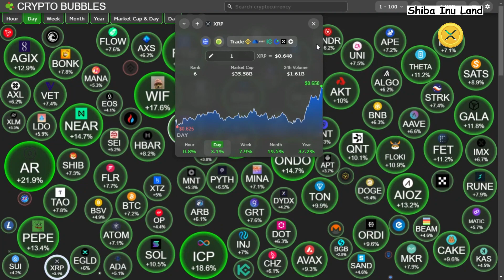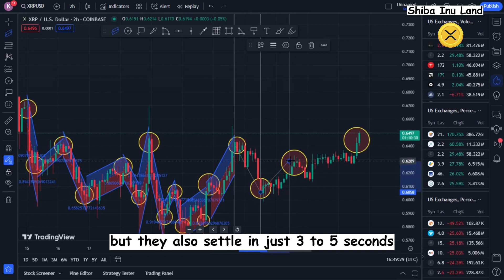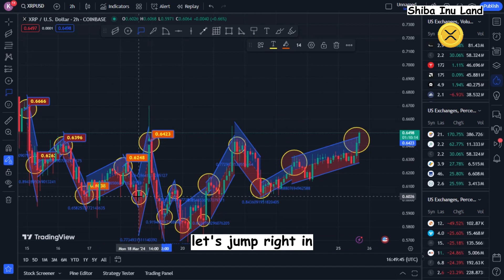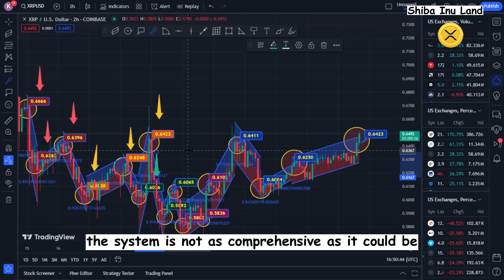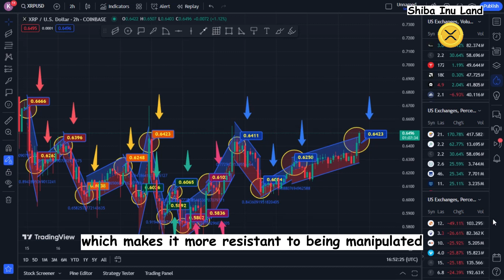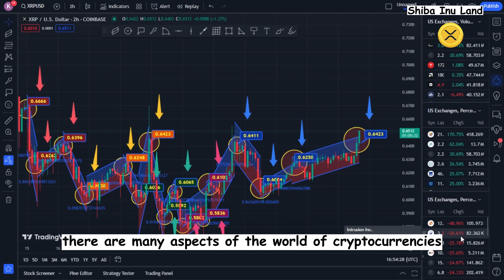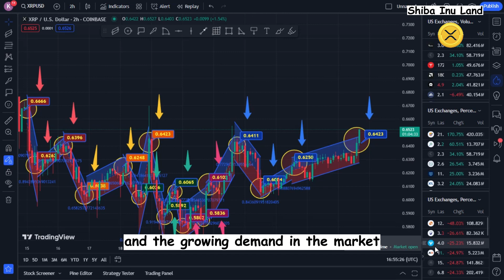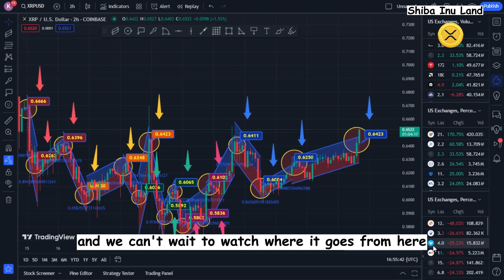XRP RIPPLE - SWIFT DETHRONED: HOW XRP REACHES $30,000! XRP NEWS TODAY